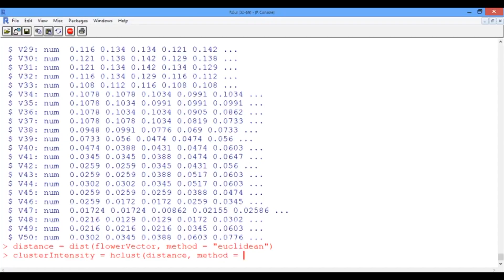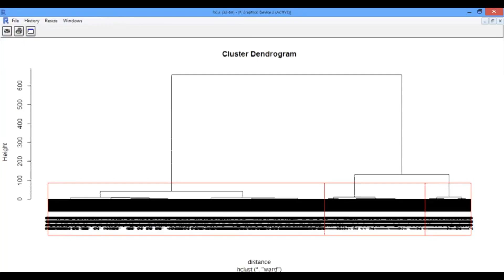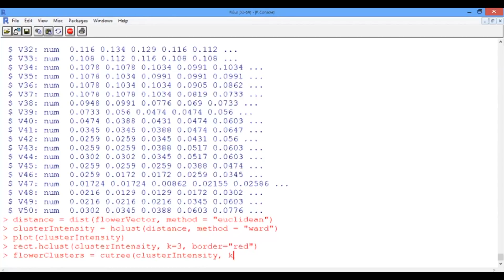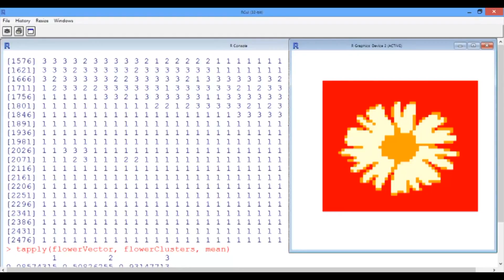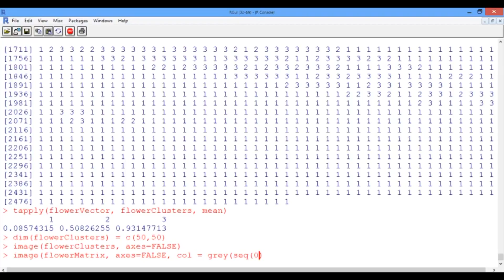6.4.4 R6. Segmenting Images - Video 3: Hierarchical Clustering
Instructor: Nataly Youssef

How to cluster the pixel intensity values.